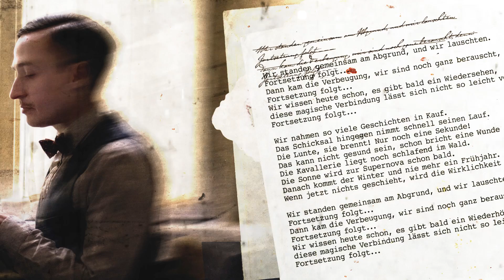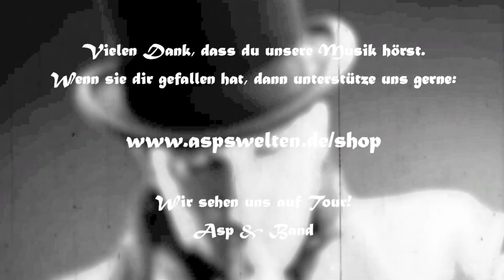ASP: „Verfallen, Folge 2: Fassaden“ Official Album Prelistening-Clip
LIVE:
DUNKELROMANISCHE MAINÄCHTE 2025
LIVE UND UNPLUGGED MIT FREUNDEN
22.05.25 Hamburg - Friedrich-Ebert-Halle
23.05.25 Hannover - Theater am Aegi
24.05.25 Erfurt - Alte Oper
25.05.25 Berlin - Huxleys Neue Welt
28.05.25 Wuppertal - Historische Stadthalle
29.05.25 Stuttgart - Theaterhaus
30.05.25 Mannheim - Rosengarten Musensaal
31.05.25 Dresden - Alter Schlachthof

ASP AUF HÖLLENFAHRT 2025
ROCK
05.11.25 – Oberhausen, Turbinenhalle 1
06.11.25 – Hamburg, Markhalle
07.11.25 – Leipzig, Haus Auensee
08.11.25 – Heidelberg, halle02
12.11.25 – Stuttgart, Theaterhaus
13.11.25 – München, Backstage Werk
14.11.25 – Dresden, Alter Schlachthof
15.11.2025 – Berlin, Huxleys Neue Welt

Folge ASP:

►Nicht verpassen: ASP ENDLiCH! TOUR 2023